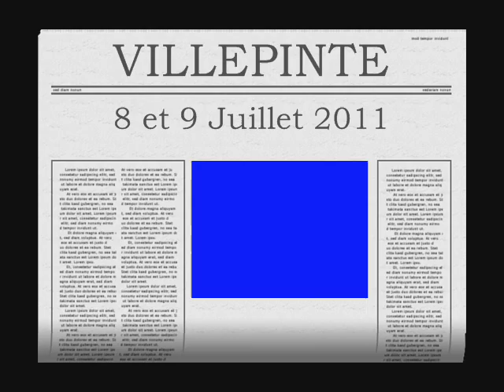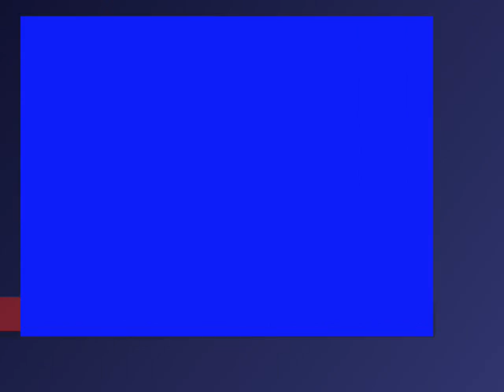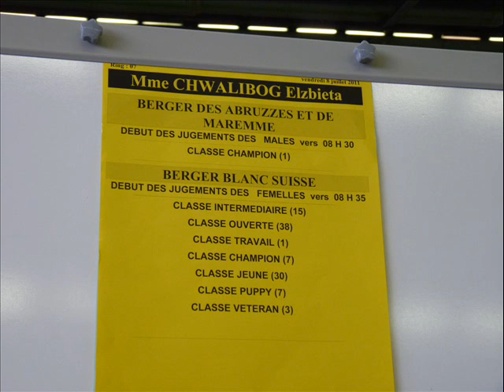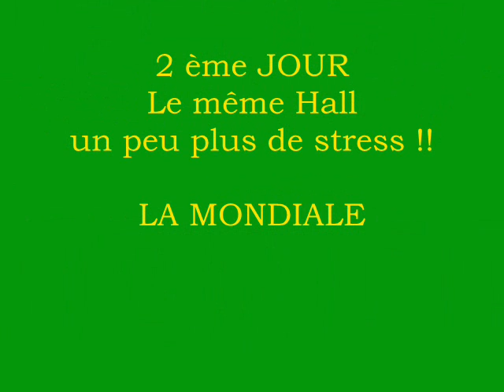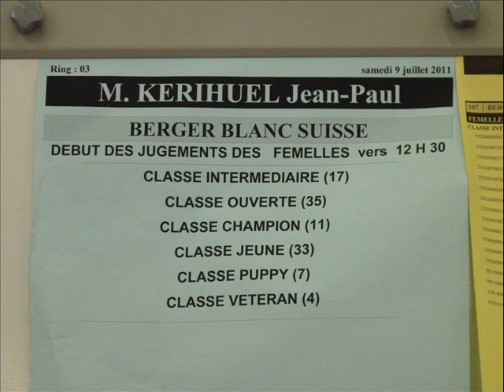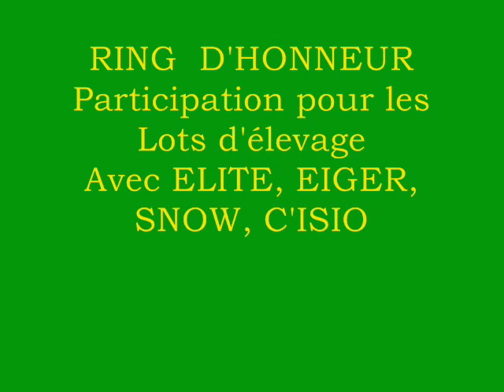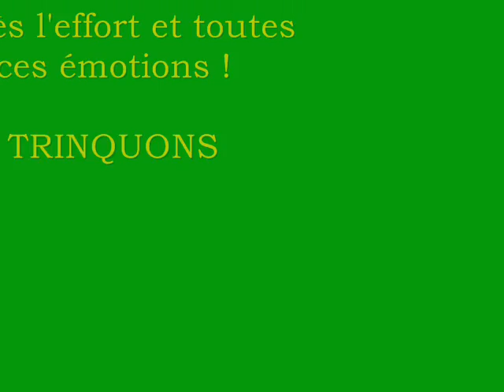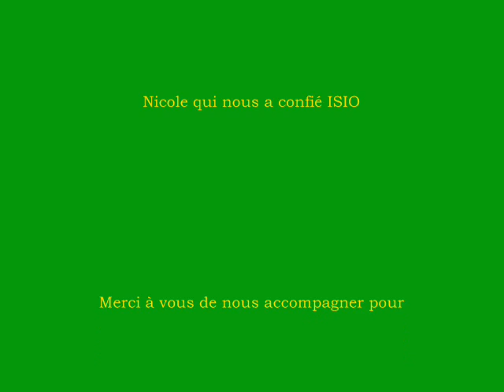Championnat de france 2011 mondiale 0002